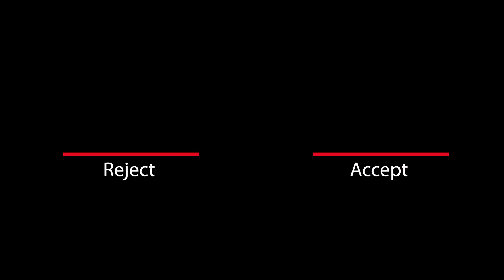In shell Peanut Color Sorting on AMD® RC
AMD® RC: In-shell Peanut Color Sorting Machine
Remove peanuts with damaged, moldy, pest-damaged shells